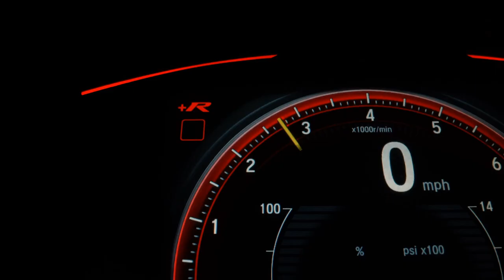HYUNDAI TUCSON - 2014 - Caldas Novas/GO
R$: %PRECO%

Aceitamos troca sob avaliação.

Veículos de alta qualidade e revisados. Garantindo total procedência e qualidade do nosso estoque.
Trabalhamos em parceria com os melhores bancos do mercado, taxas diferenciadas em até 60x.

Compramos seu veículo mesmo com dívidas. Garantimos uma ótima avaliação do seu veículo na troca.

A Líder Multimarcas se reserva ao direito de corrigir eventuais erros na digitação. Condições sujeita a alteração sem prévio aviso.

Veículo: HYUNDAI / TUCSON 2.0 MPFI GLS 16V 143CV 2WD
Ano: 2013/2014
Combustível: FLEX
Portas: 4 PORTAS
Câmbio: Automático
Cor: CINZA
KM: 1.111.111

✅ Air Bag
✅ Alarme
✅ Ar Condicionado
✅ Direção Hidráulica
✅ Freio ABS
✅ Travas Elétricas
✅ Vidros Elétricos
✅ Protetor de Cárter
✅ Som Original